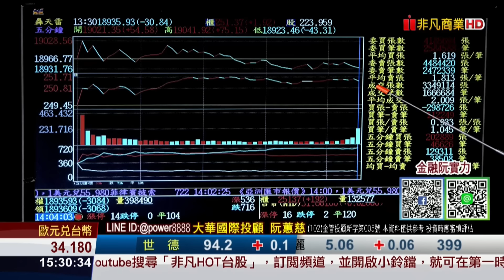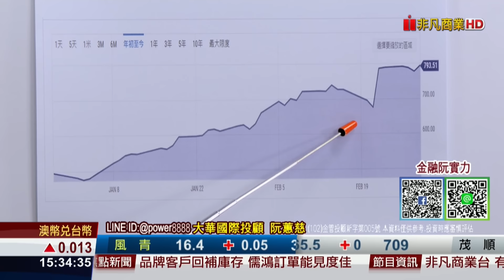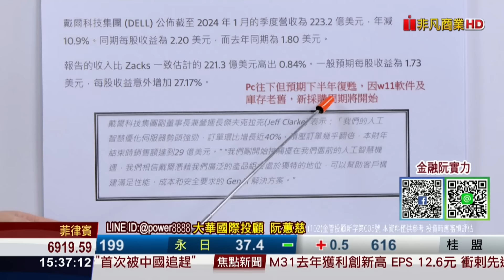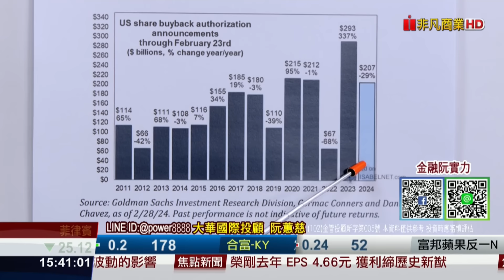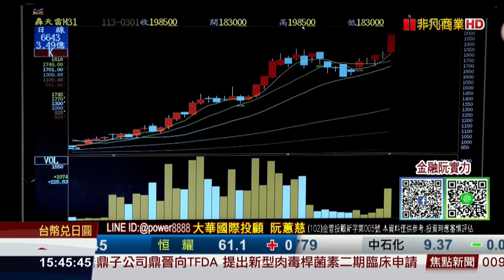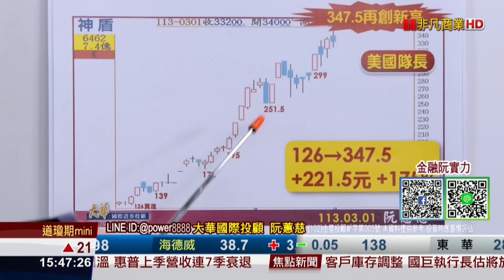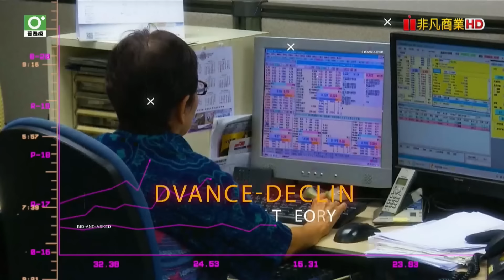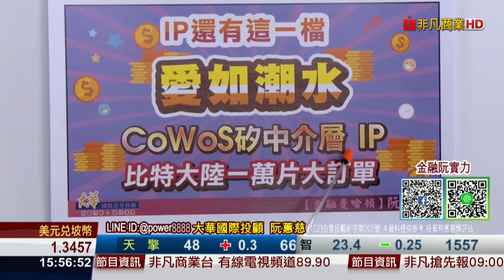20240301金融曼哈頓